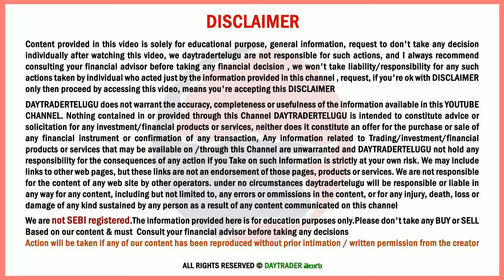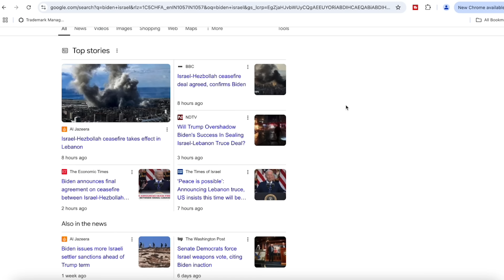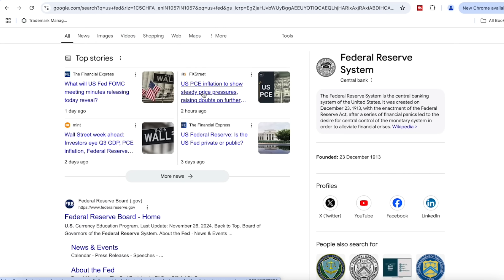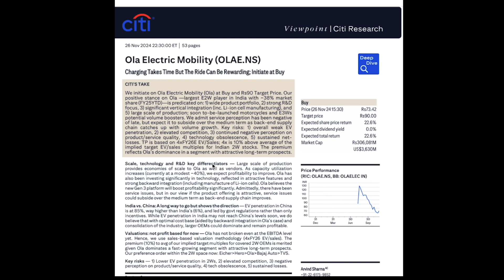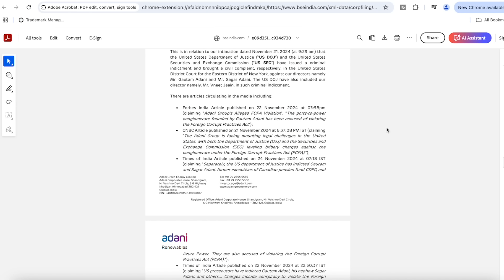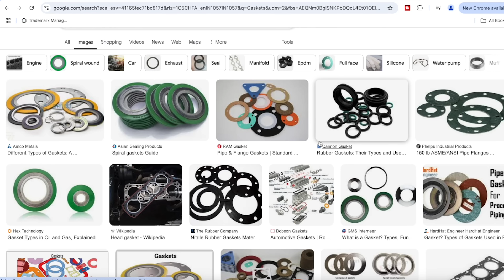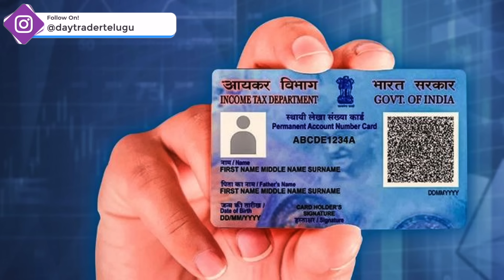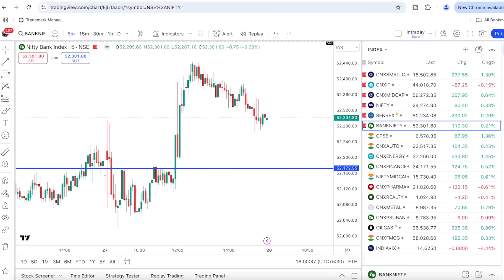#1401 Market Daily News Analysis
𝐌𝐘 𝐇𝐄𝐀𝐋𝐓𝐇 𝐏𝐎𝐋𝐈𝐂𝐘 𝐋𝐈𝐕𝐄 𝐃𝐄𝐌𝐎

00:00 Market Analysis
09:57 20% Up OLA Electric
17:08 Adani Update
21:29 12% Up Talbros
23:52 NTPC Green
25:30 PAN CARD 2.0 Update
27:04 M&M Good news
28:04 13% Fall ZF Commercial
28:34 9% Up Aster DM
29:11 RAILTEL
29:20 Wipro
29:55 5% Up Zaggle
30:33 Siemens
30:48 Support and Resistance